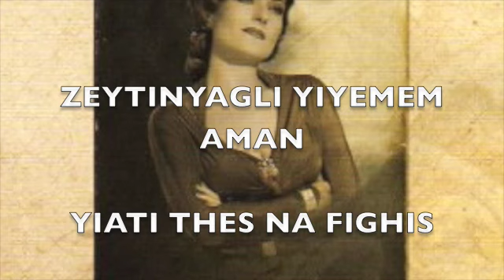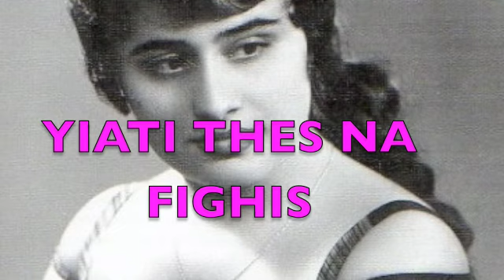Greek Turkish shared songs - Yiati Thes Na Fighis / Zeytinyagli Yiyemem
One of most popular dance tunes of the 60s in Greece, Yiati Thes Na Fighis, was based on an older Turkish song. First sung in Greek by Yiota Lydia with lyrics by Kostas Virvos and "composed" by the singer's husband Stratis Attalides, three other versions are also presented here:  a Greek American recording by Betty Daskalaki accompanied by two of the greatest instrumentalists of Greek music, Tassos Halkias on clarinet and Bebis Stergiou on bouzouki; a Turkish version recorded in Athens with words to fit the occasion by Ali Ugurlu and first up, Candan Ercetin's recent mixed Turkish Greek recording.